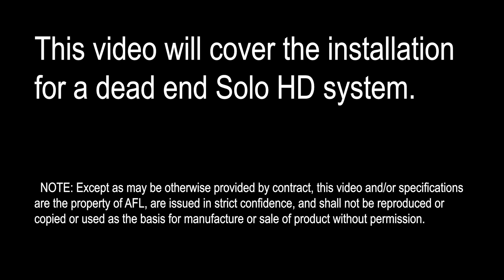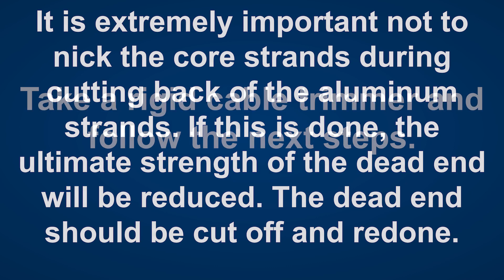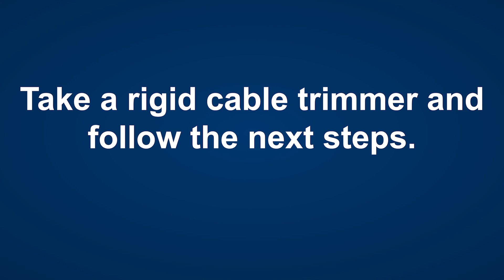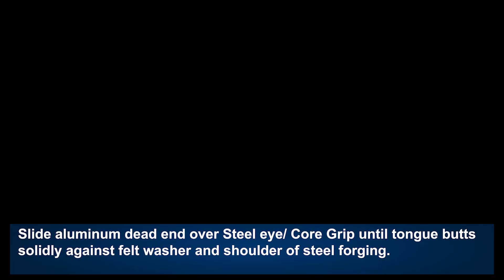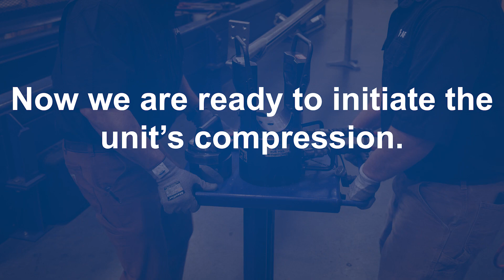Installation for a Dead End Solo HD™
This video will cover the installation for a dead end Solo HD system.